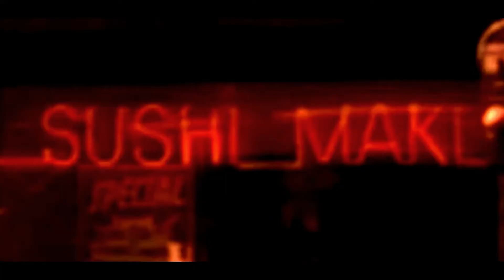Waiter from HELL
Accidents do happen...with complimentary of the Sushi Maki restaurant.

"...After viewing a few minutes of the film, I was exhausted since I had been laughing my head off..."  -  jussssst, IMDB

featuring:
Frank Schorpion (waiter), Shimon Aviel (customer) & Micheal Khalo ( restaurateur )

Re-imaged excerpts from feature film "I Won't Dance"